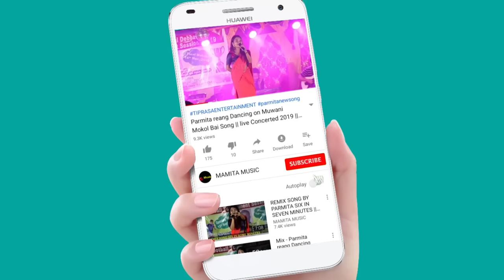Aise Naa Mujhe Dekho_By KHA KAHAM BODOL || At Sutarmura Bazar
Kha Kaham bodol
oRG:sutarmura bazar Committee
At:-Bishalgar sutarmura bazar
Date:-16/05/2023

Original credit;-
Video Link:-

Copy Cover:-
Kaubru song
Kau bru
program video
Kokborok song
salka debbarma
Live performance
new song
Da chikon
# Manik